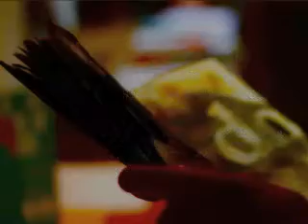Remembering Al-Mutanabbi Street - Part 5 (of 6 parts)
An evening of poetry, book arts and film at the Iraqi Cultural Centre, London, on Tuesday 5 March 2013, commemorating the bombing of Al-Mutannabi Street, Baghdad, on that date in 2007.
Poet Adnan Al Sayegh recites his poetry in Arabic - David Bradley reads a translation